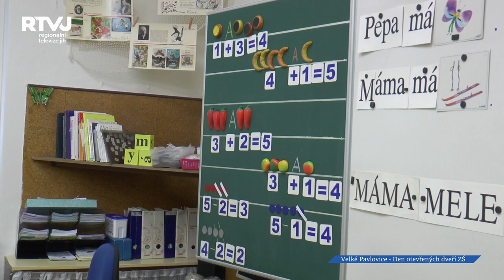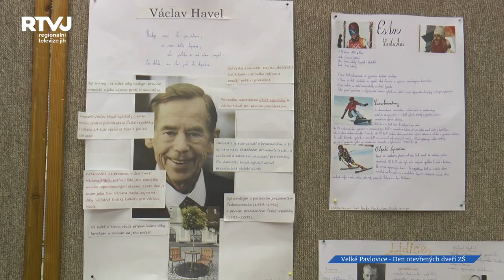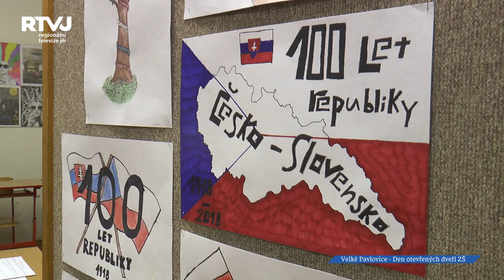Den otevřených dveří na ZŠ Velké Pavlovice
Od roku 2015, kdy do funkce nastoupil ředitel Michal Rilák, se Základní škola Velké Pavlovice může pochlubit tradicí Dne otevřených dveří. Akce tu sice fungovala už dříve, ale s novým vedením dostala jinou podobu. Odehrává se v předvánoční atmosféře, v duchu adventních zvyků.